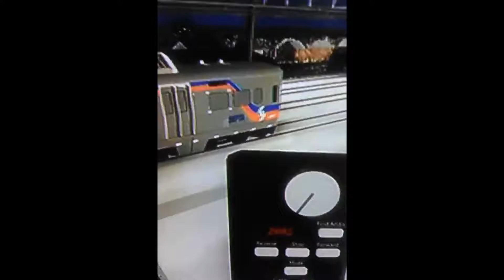Roblox SEPTA Sliverliner V Video 2022 #1